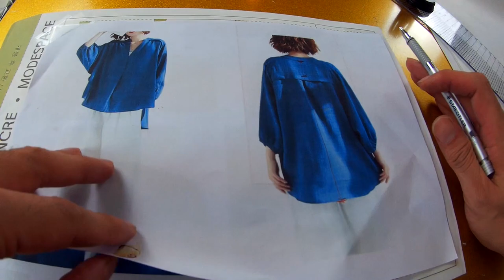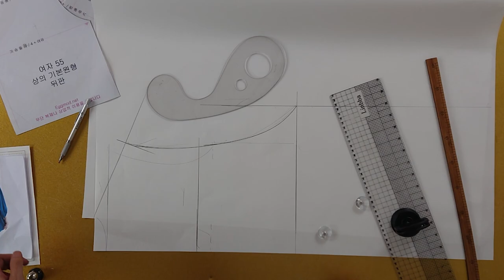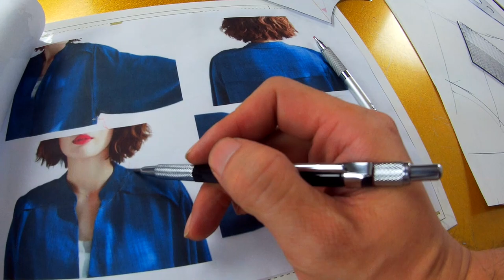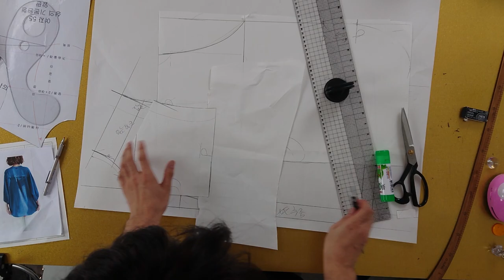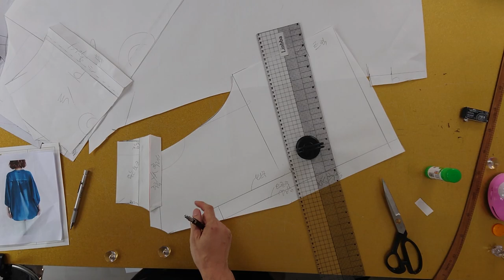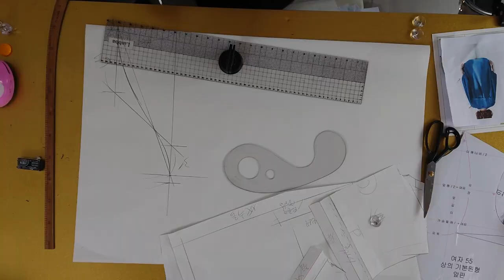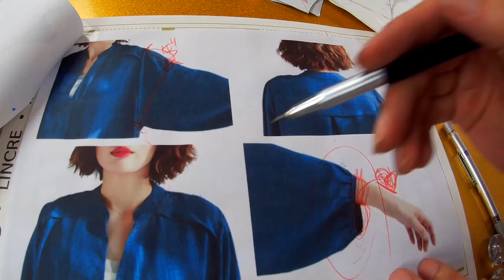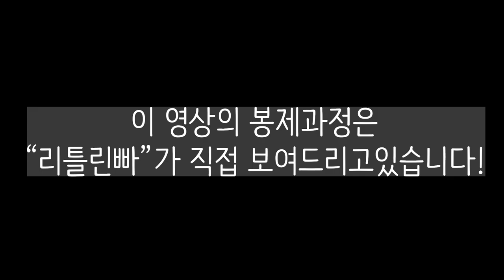[이번주 무료패턴 1화 _ 브이넥블라우스 ]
[EGGMOD]
일주일간 무료로 진행되는 패턴이벤트입니다.
패턴이 어려우신분들을 위한 이벤트!